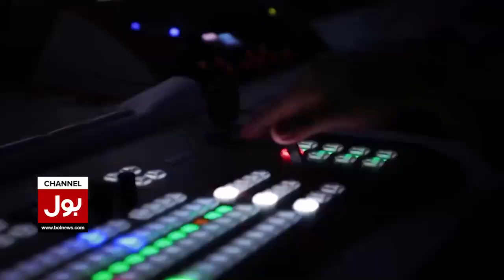Pakistan Maritime Security Agency In Action | Six Indian Fishermen Nabbed | Breaking News